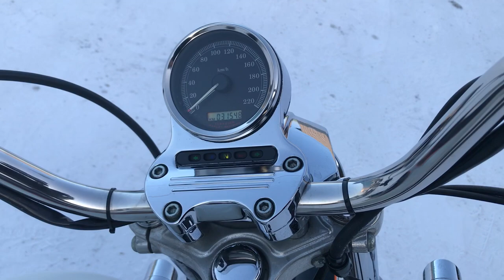No. B9592 HARLEY-DAVIDSON XL1200L